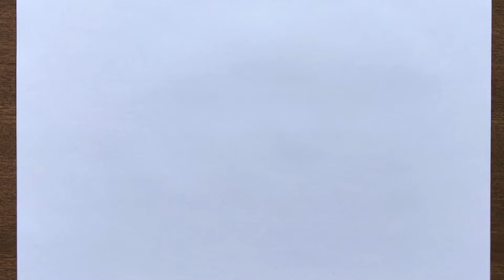How to Draw a Carnivorous Plant | Pitcher Plant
A Carnivorous Plant | Pitcher Plant Drawing Step by Step for Beginners in Easy Way